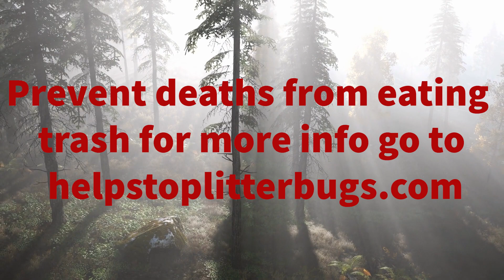PSA Littring cris